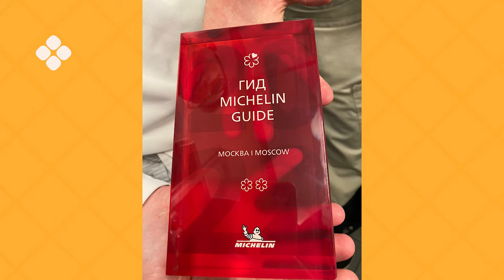«Якутия в мире»: Павел Габышев из Москвы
Дорогие друзья, 14 ноября в 12.25 на волне 107.1 FM Тэтим Радио выйдет очередной выпуск подкаста «Якутия в мире» с шеф-поваром Павлом Габышевым. Павел живёт и работает в Москве, но продолжает развивать проекты в Якутии. Также он занимается популяризацией якутской кухни за пределами республики.